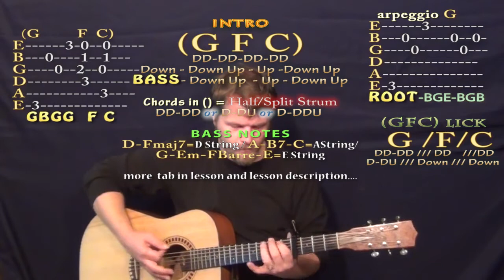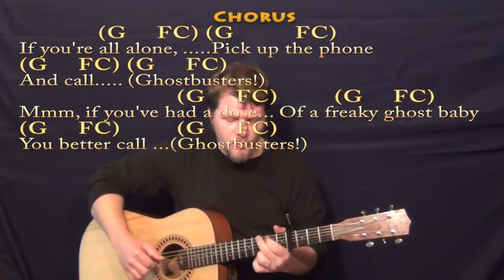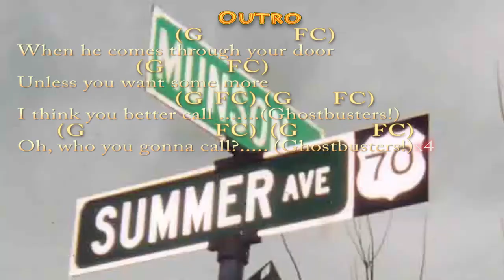Ghostbusters - Fingerstyle Guitar Cover Lesson with Lyrics/Chords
Woohootiehoo and Best of luck! TALKING WITH THE GUITAR

PLAYLISTS FROM MUNSONMUSICLIVE:
MUNSONCOVERS GUITAR LESSONS GHOSTBUSTERS CHART GHOSTBUSTERS (RECORDING) REAL KEY CHART IN B MAJOR ...